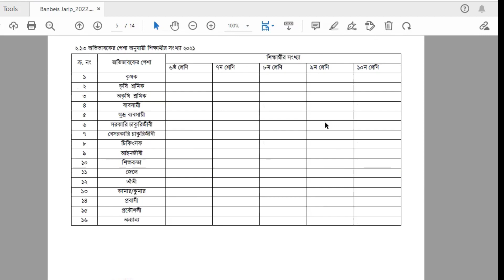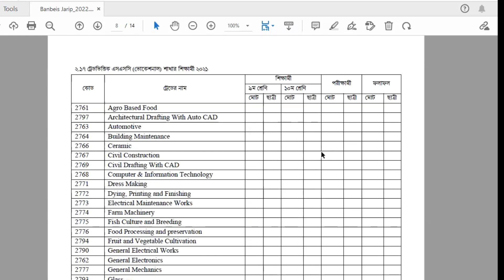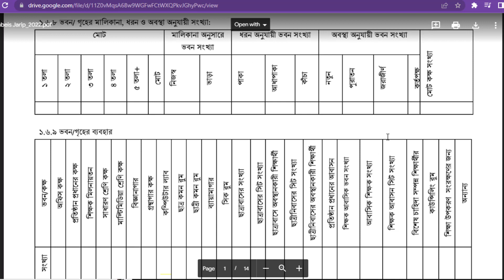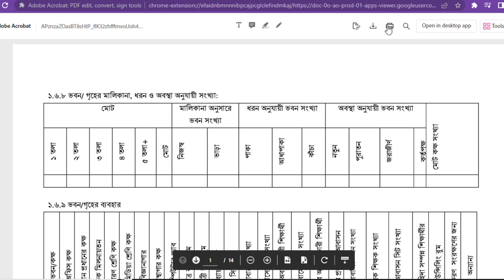শিক্ষাপ্রতিষ্ঠান বার্ষিক জরিপ ২০২২ তথ্য ফরম যেভাবে সংগ্রহ করবেন।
ব্যানবেইজের শিক্ষাপ্রতিষ্ঠান বার্ষিক জরিপ-২০২২ তথ্য ফরম যেভাবে সংগ্রহ করবেন।